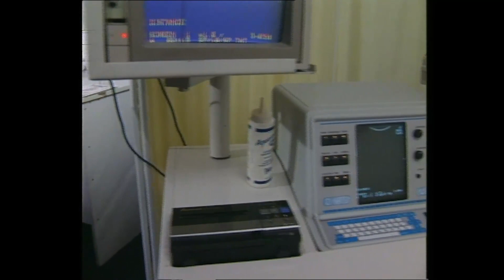Yasemince 1997 6. Bölüm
Yasemince 6. Bölüm 1997 - Yasemince'nin 1997 yılı 6. Bölümü. "YASEMİNCE 6. BÖLÜM 1997"